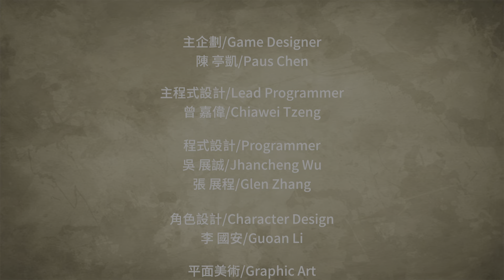Fight of Gods - Saint - Very Hard Arcade Mode (No Continues)